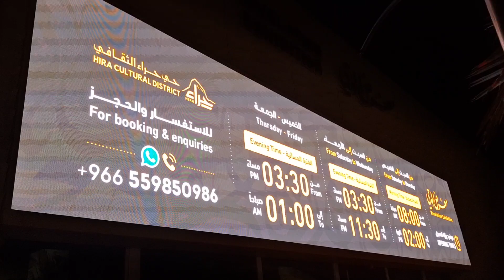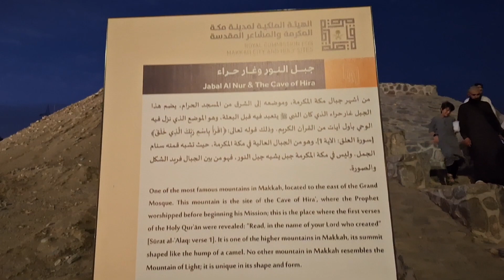GUA HIRA | JABAL NUR